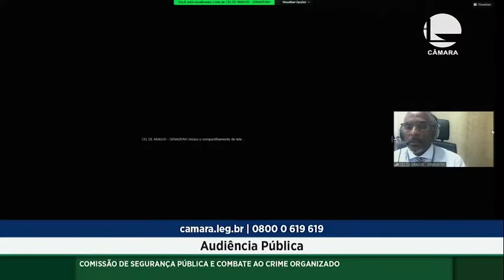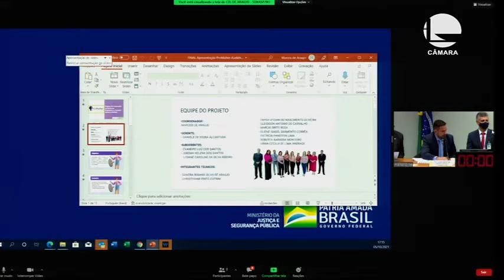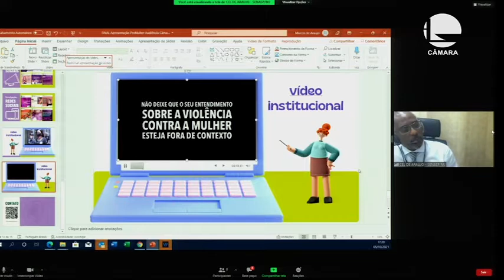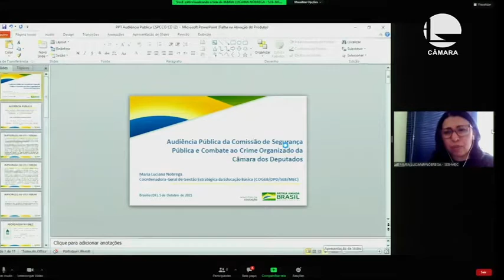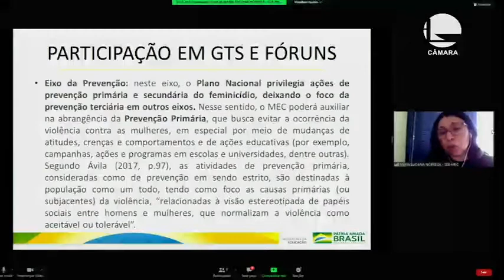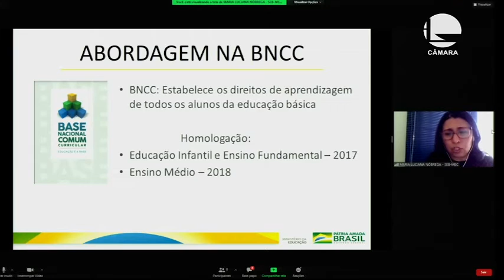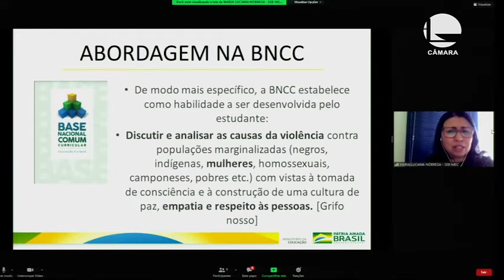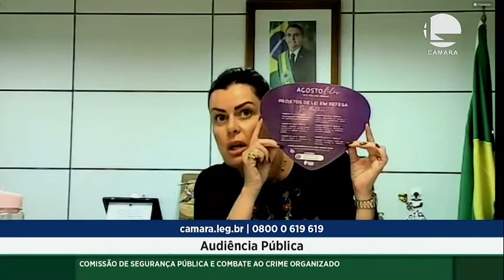Segurança Pública - Violência doméstica e familiar contra a mulher – 05/10/21**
A Comissão de Segurança Pública da Câmara dos Deputados realiza audiência pública nesta terça-feira (5) sobre o tema "Violência doméstica e familiar contra a mulher". O debate atende a requerimento do deputado Capitão Alberto Neto (Republicanos-AM). Para ele, é preciso criar estratégias para o enfrentamento da violência contra mulheres e definir mecanismos para o aperfeiçoamento das redes de proteção dos direitos da mulher.

"Uma em cada quatro mulheres foi vítima de algum tipo de violência na pandemia no Brasil. Notoriamente, a ocorrência desse tipo de violência no contexto atual se agravou com o maior tempo de convivência entre a mulher e seu agressor durante o isolamento social", destaca o deputado.

"Em virtude do presente cenário, com elevado número de agressões contra mulheres, venho alertar para a necessidade imperiosa de qualificação do debate sobre a segurança das mulheres, a efetivação dos seus direitos e melhorias dos serviços de combate a violência doméstica e familiar contra a mulher. Com isso, será possível atuar de forma mais eficiente na prevenção desses casos e na proteção das vítimas", diz Capitão Alberto Neto.

Foram convidados para discutir o assunto:
- a coordenadora da Comissão de Direitos Humanos do Conselho Regional de Psicologia do Rio Grande do Norte, Carmem Plácida Cavalcante;
- o coordenador-geral de Políticas para a Sociedade da Secretaria Nacional de Segurança Pública do Ministério da Justiça, Coronel De Araújo;
- a secretária nacional de Políticas para as Mulheres Ministério da Mulher, da Família e dos Direitos Humanos, Cristiane Britto;
- a diretora de Políticas e Diretrizes da Educação Básica da Secretaria de Educação Básica do Ministério da Educação, Myrian Caldeira Sartori.

A audiência está prevista para as 16 horas, no plenário 14.